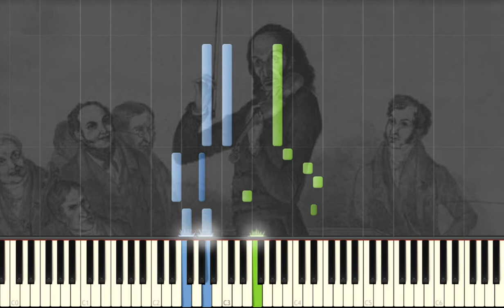Paganini『Caprice No. 24』Piano Tutorial